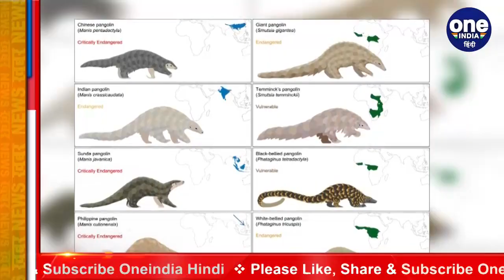UP: Bijnor Police को मिला 'Sallu Snake', जानिए क्यों है इसकी करोड़ों में कीमत ? |वनइंडिया हिंदी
Uttar Pradesh's Bijnor Police has recovered an extinct rare species of pangolin animal from a smuggling gang. Along with this, 15 people have also been arrested by the police. The price of the pangolin animal is being told in the international market to be four crore rupees. Let us tell you why it is worth in crores?

Uttar Pradesh की Bijnor Police ने विलुप्त दुर्लभ प्रजाति के Pangolin जानवर को तस्करी करने वाले गैंग से रिकवर किया है। साथ ही पुलिस ने 15 लोगों को भी गिरफ्तार किया है। pangolin जानवर की कीमत international market में चार करोड़ रुपये की बताई जा रही है। चालिए बताते है आपको क्यो इसकी कीमत करोड़ों में है ?